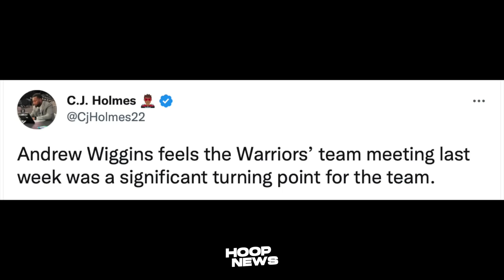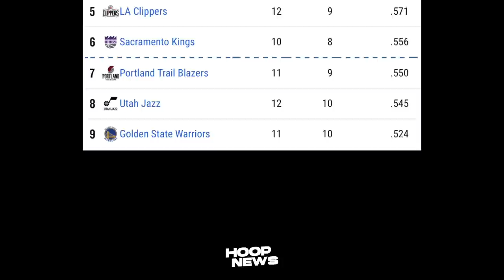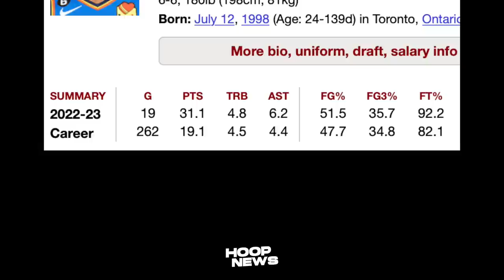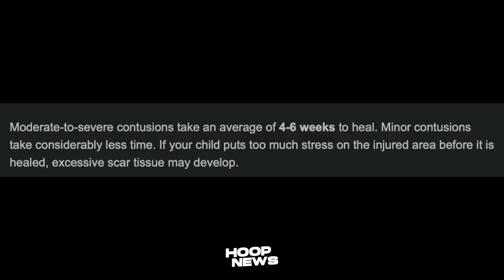Nako Po! Mamalasin Pa Yata Ang Lakers! Clippers Sinayang Lang Si SGA!